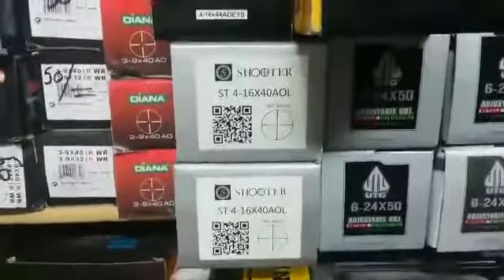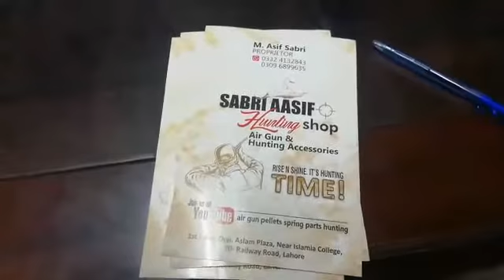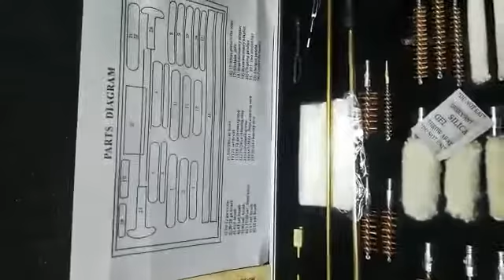Scopes pellets cleaning kits,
This video has been produced and uploaded with the intention of providing information about Airguns  educational content that encourages safe and ethical practices. All Products used in this video were Only for target shooting /Hunting -I provide information about hunting Air guns  for hunters who wish to educate themselves. All effort has been made to adhere to and respect YouTube’s policies.